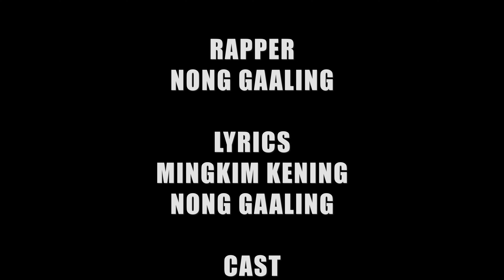Adi song | Ayanam - DJ Nong ft. Mingkim Kening | Official Music Video.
Welcome! Sit back, relax and enjoy  DJ Nong's Beat. Introduction Mr. Mingkim Kening hardworking boy with melodious voice. So, let's have a great time together and make this summer romantic!

SPECIAL THANKS
Pipi Gaaling ( costume designer)
Mingpung Phassang (makeup)

©️Copyright @ [ B Sound (by DJ Nong) 2022]. Any illegal reproduction of this content will result in immediate legal action.